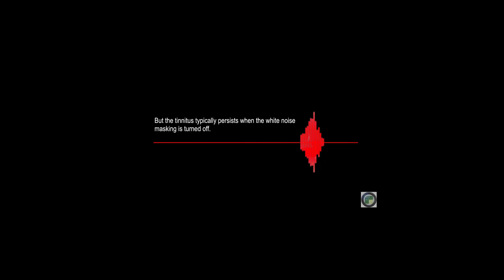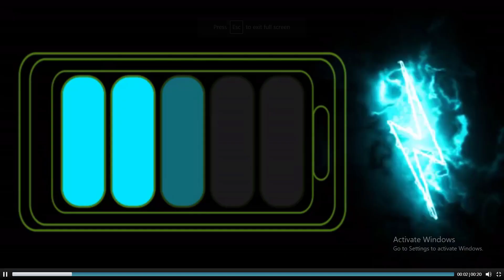SK 750 Wireless Microphone Review I SK750 Wireless Microphone sound How to Setup.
welcome my youtube channel Bangladesh business vlog- BBV
🎤 Introducing the SK750 Wireless Microphone - Your Ticket to Crystal-Clear Sound and Ultimate Freedom! 🎤

Are you ready to take your audio game to the next level? Look no further! The SK750 Wireless Microphone is here to revolutionize your sound experience. Whether you're a content creator, performer, educator, or just someone who loves to sing their heart out, this cutting-edge wireless microphone has got you covered.

🔥 Key Features:
✅ Wireless Freedom: Say goodbye to cumbersome cables and enjoy the freedom to move around without any restrictions. The SK750's reliable wireless technology ensures a stable connection up to [insert range], so you can perform or record with ease.

✅ Studio-Quality Sound: Experience crystal-clear audio with the SK750's high-quality microphone capsule. Capture every nuance of your voice or instrument with precision and clarity.

✅ Long-Lasting Battery: Don't worry about your microphone dying mid-performance. The SK750 boasts an impressive battery life that keeps you going for hours on end.

✅ Easy Setup: Getting started has never been easier! With a user-friendly interface and plug-and-play functionality, you can start using your SK750 in minutes, even if you're not a tech guru.

✅ Versatile Applications: Whether you're recording podcasts, vlogs, live streaming, giving presentations, or performing on stage, the SK750 adapts to your needs and delivers exceptional audio every time.

✅ Sleek Design: The SK750 is not only a powerhouse in performance but also a beauty in design. Its sleek, modern look complements any setup, making you look and sound like a pro.

✅ [Optional]: Accessories Galore! Enhance your microphone setup with our range of compatible accessories, including microphone stands, windshields, and more.

Join the ranks of satisfied users who have elevated their audio game with the SK750 Wireless Microphone. Don't miss out on the chance to unlock your full potential as a content creator, performer, or communicator.

Upgrade your sound quality and mobility with the SK750 Wireless Microphone today. Your audience and your ears will thank you! 🎶🔊